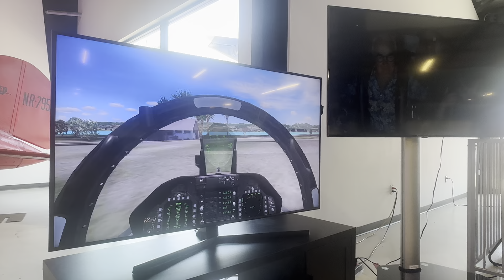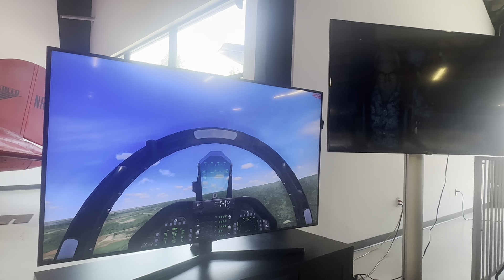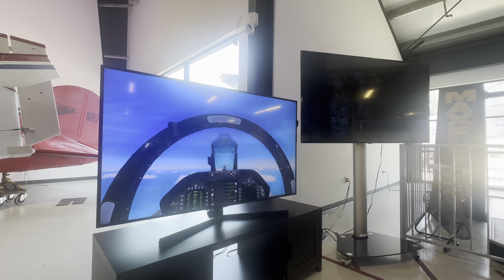Ultimate LA Air Flight Simulator Experience